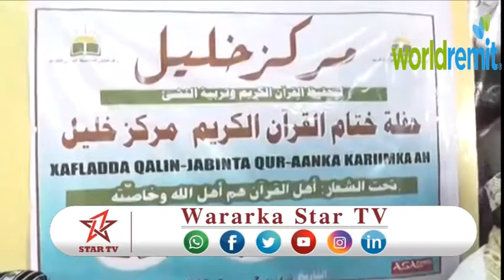DAAWO 10 ARDAY OO DHAMAYSTAY QUR'AANKA KARIIMKA OO MAGAALADA BURCO MUNAASIBAD LOOGU QABTAY